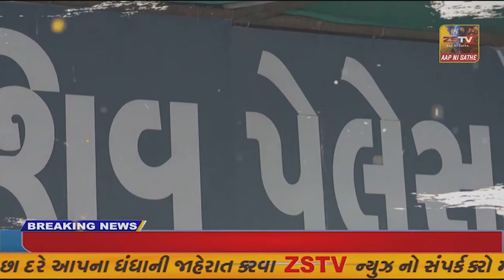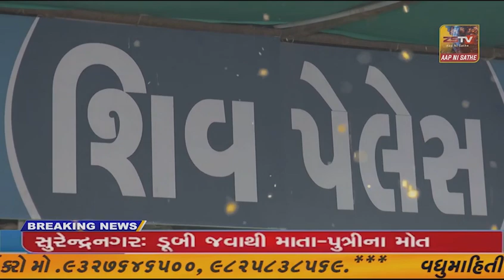વડાપ્રધાનએ વર્ચ્યુઅલ માધ્યમથી પીએમ-સૂરજ પોર્ટલ લોન્ચ કર્યું..જામનગરમાં મેયરના અધ્યક્ષ સ્થાને..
વડાપ્રધાનએ વર્ચ્યુઅલ માધ્યમથી પીએમ-સૂરજ પોર્ટલ લોન્ચ કર્યું..જામનગરમાં મેયરના અધ્યક્ષ સ્થાને યોજાયેલા કાર્યક્રમમાં વિવિધ યોજનાના લાભાર્થીઓને લાભાન્વીત કરાયા..